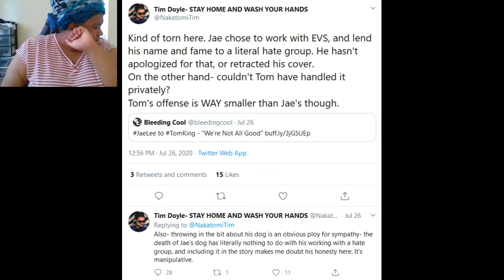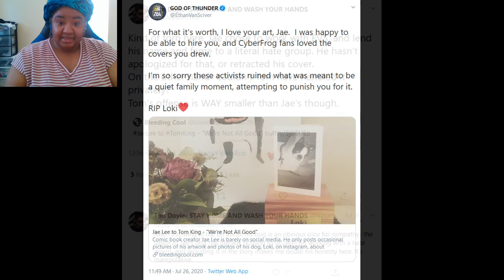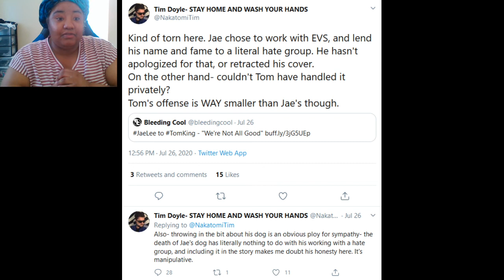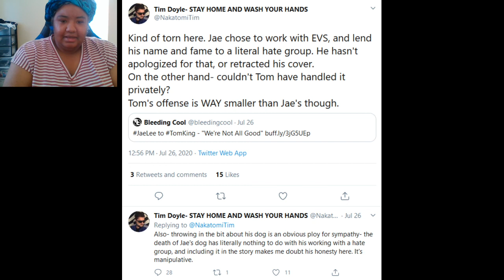A Tale of Two Tweets- Anti Comicsgate vs Comicsgate: RE: The Death of Jae Lee's Dog, Loki.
Hello Everyone,

Just my thoughts on the Twitter responses from Tim Doyle (Anti- Comicsgate) and Ethan Van Sciver (Comicsgate) as regards the Tom King/Jae Lee situation.

One man showed compassion and kindness towards his fellow human being during a time of deep, painful loss. The Other showed how much of a disgusting person he is.

You decide which is which, Dear Viewer.